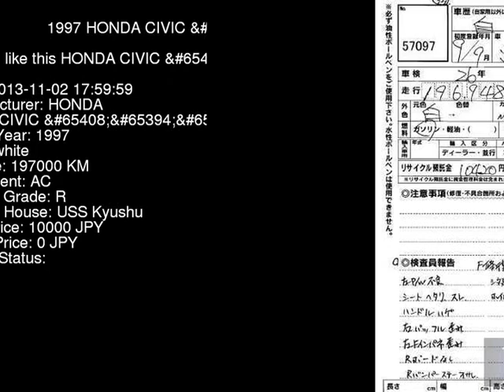1997 HONDA CIVIC R EK9